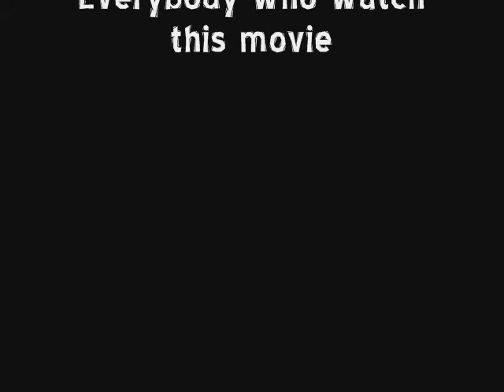Lego: An unexpected ending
The end of the movie wasen't maked  :(
i used a pretty long time on this movie:D
pleas sub and Press "Like" button ;)